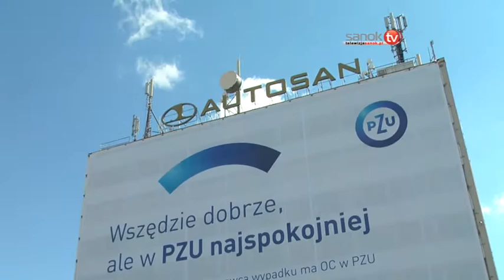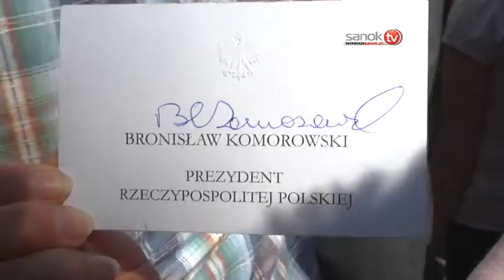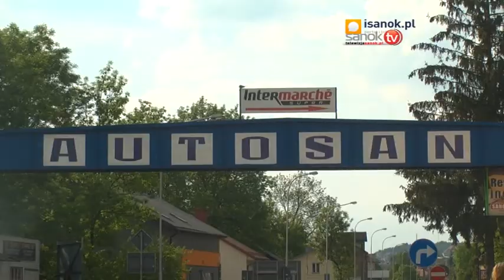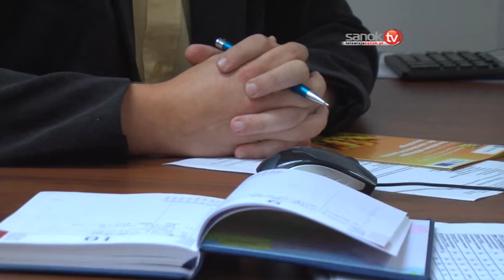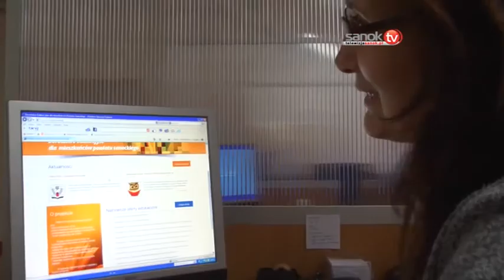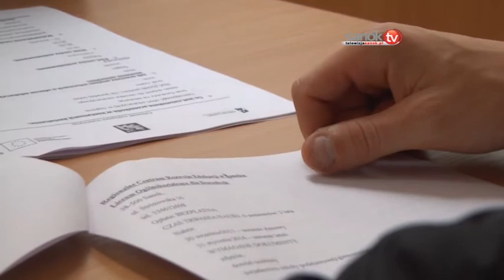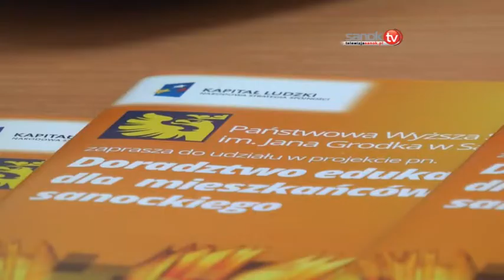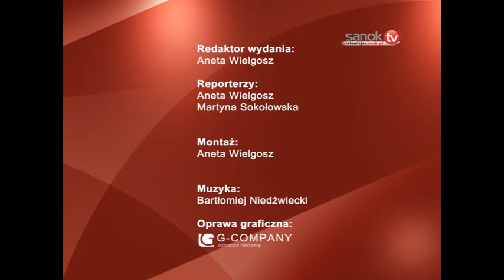Puls Tygodnia 06 09 2013